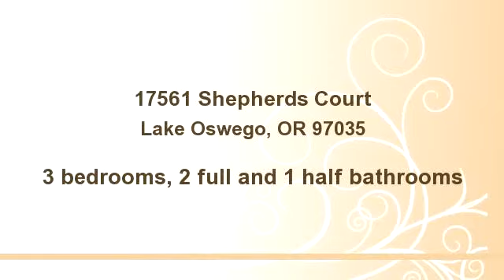17561 Shepherds Court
Enjoy this video of 17561 Shepherds Court